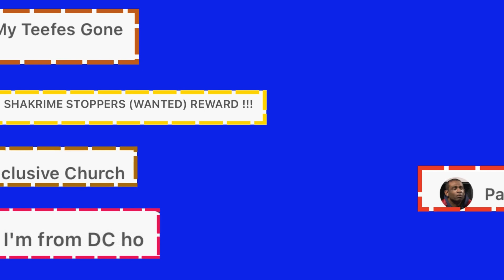BEEF SECTOR CHIIIIILEEE